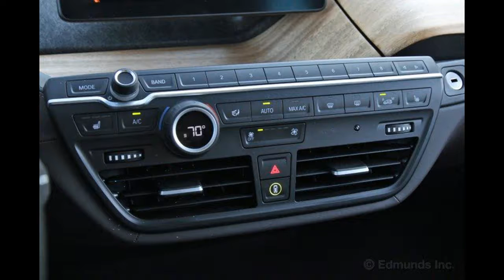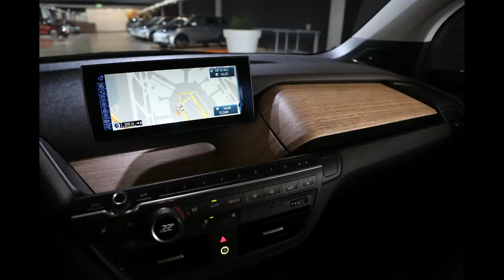Bmw I3 Which Interior